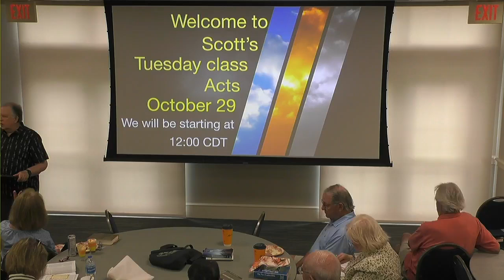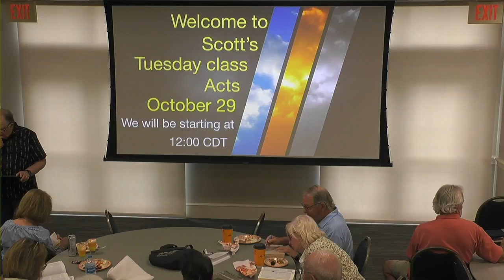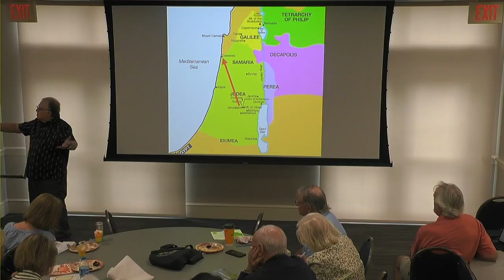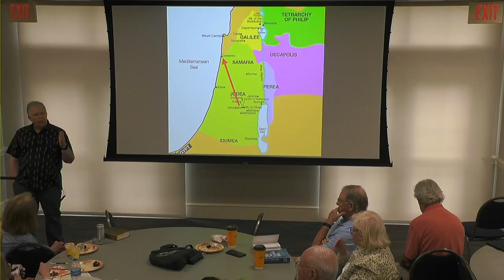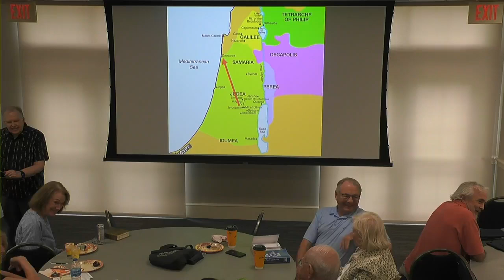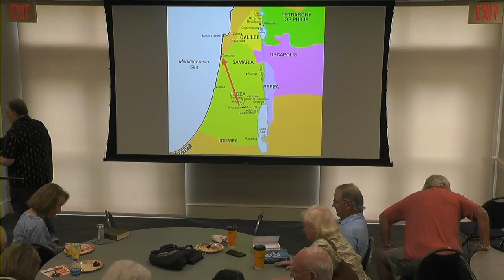Acts class on Oct 29 2024 -- Wk 35 -- Chapter 24